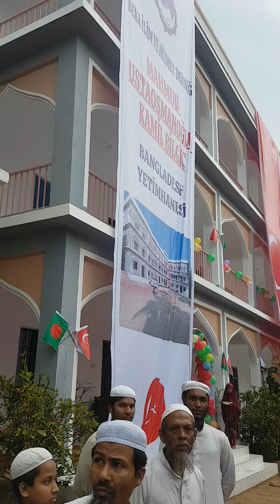inaugaration ceremony at the new school